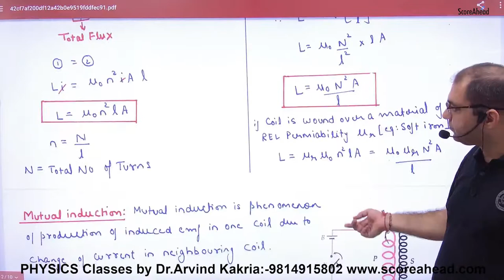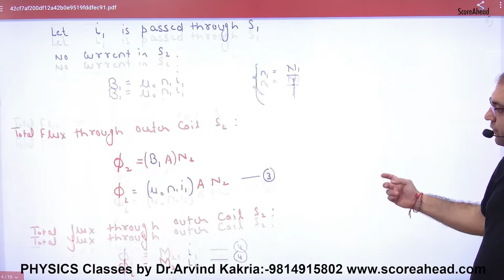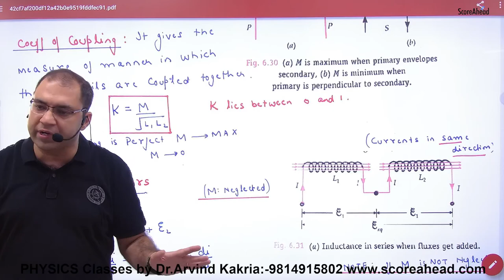Coefficient of coupling